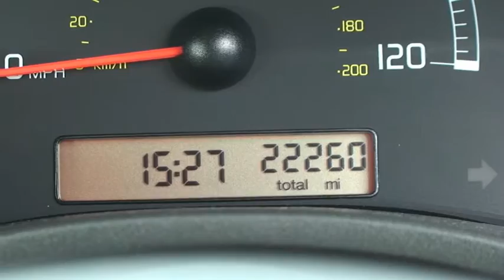WUJ Fiat Panda